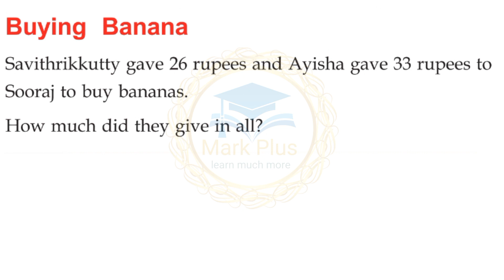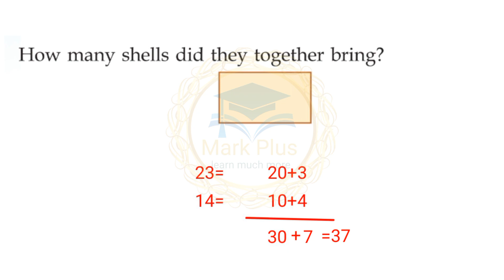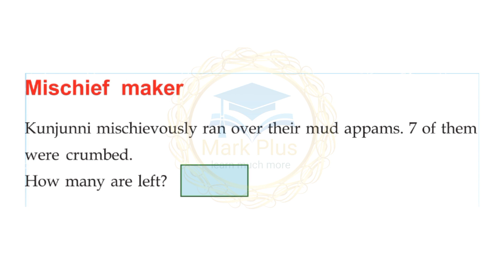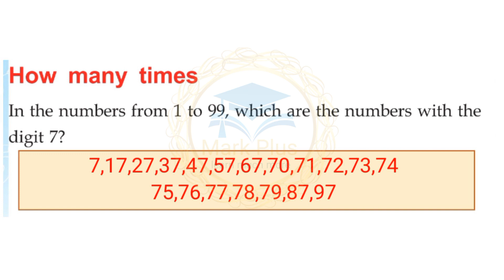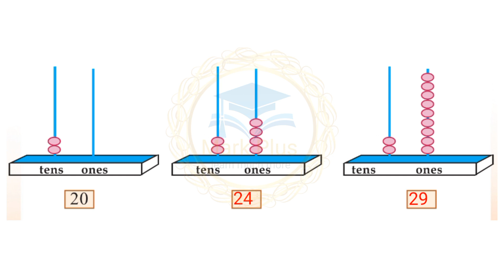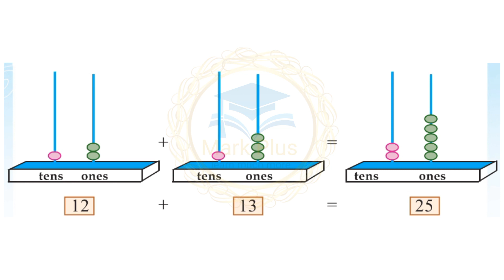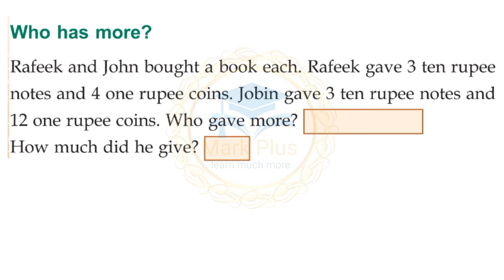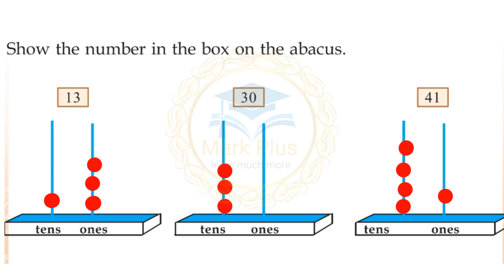2nd STD Maths unit-2, Play House, part-2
learn ‎@MarkPlusSemi
a short tuition class for 2nd std maths
this makes students to learn something